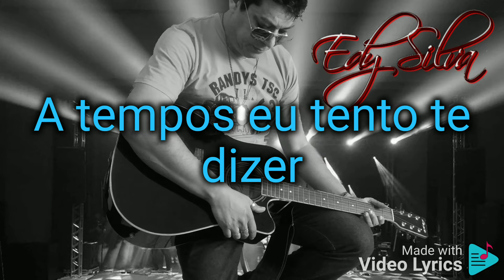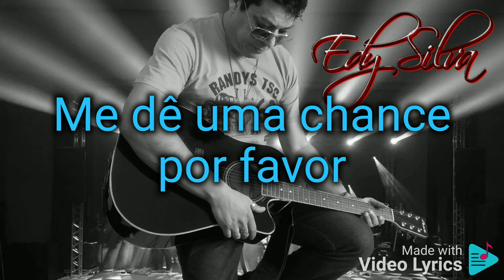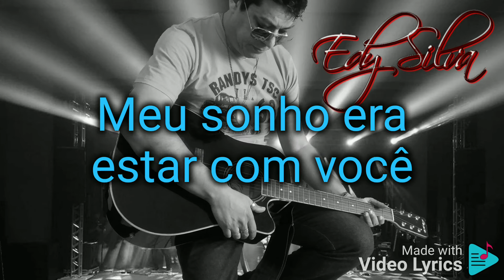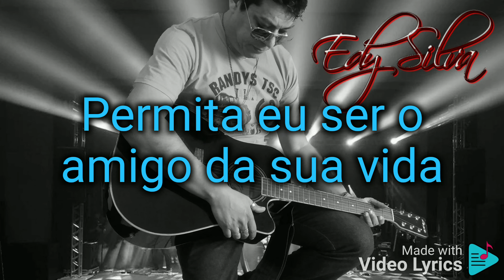PLAYBACK - AMIGA - EDY SILVA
Versão Arrocha - Produção Artistica Netto Valente